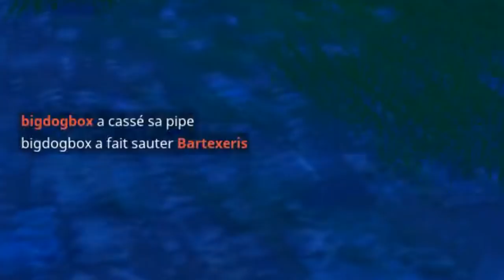10 ASTUCES POUR ETRE UN PRO SUR FORTNITE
J'espère que ces astuces t'aiderons a t'améliorer sur Fortnite, si vous avez d'autres astuces met les en commentaire !